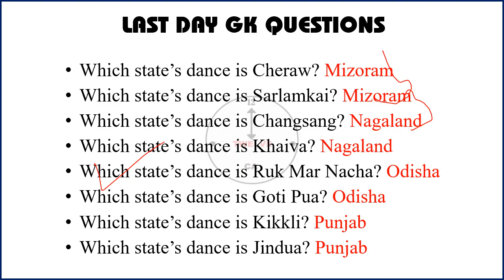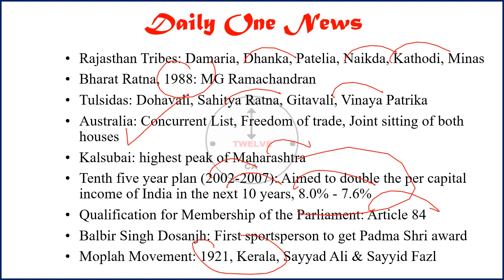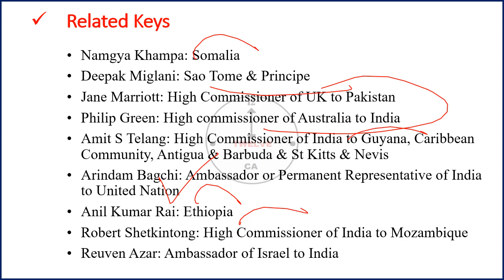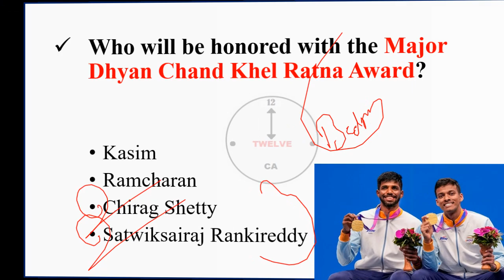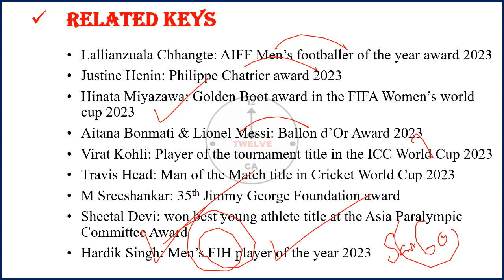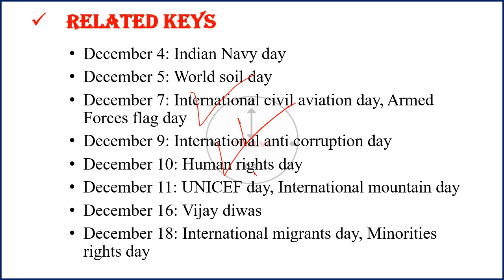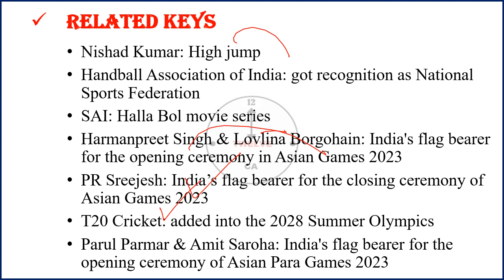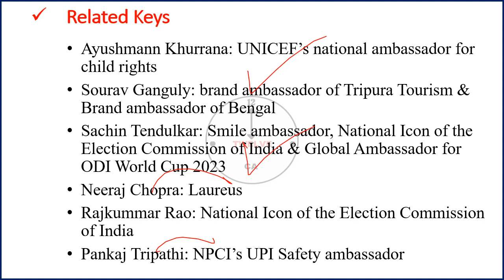1 January 2024 Current Affairs in English | Current Affairs Today | Current Affairs 2023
1 January 2024 Current Affairs in English | Current Affairs Today | Current Affairs 2023

2022 current affairs english